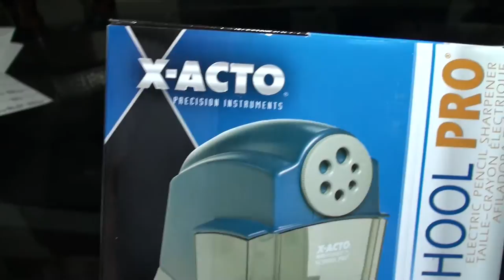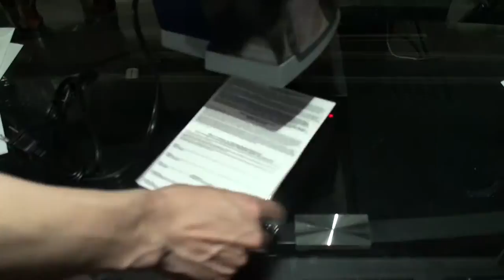X-ACTO School Pro Desktop Electric Pencil Sharpener (unboxing)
Works like it should better then any other pencil sharpener in the market.
Sharpen your pencils in a jiffy minus with the X-ACTO 1670 Electric Pencil Sharpener. This desktop pencil sharpener has X-ACTO steel cutters that sharpen pencils of any size or thickness. Perfect for classroom or office use, this heavy-duty sharpener has a Safe-Start automatic start technology that ensures that the sharpener does not function when the receptacle is not properly closed. This sharpener also has an automatic pencil stop feature that retracts the cutters when the pencil is fully sharpened.

X-ACTO 1670 Electric Pencil Sharpener:
Ideal for classroom or office use
Safe-Start automatic start technology
Automatic Pencil Stop
Thermal overload auto-shutoff
X-ACTO steel cutters
Color: Blue/Gray